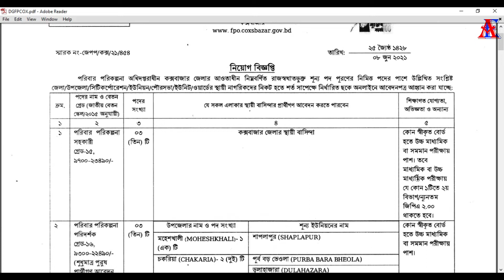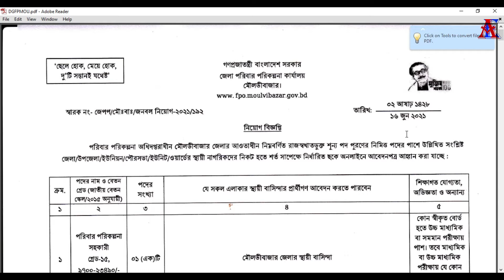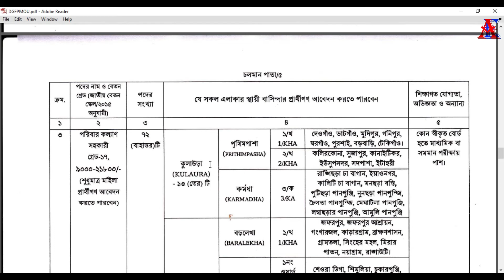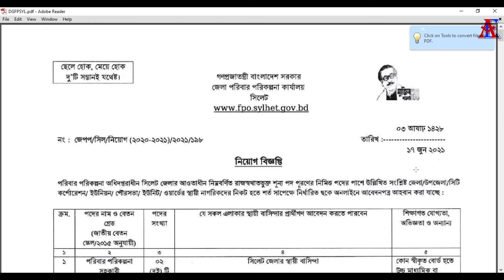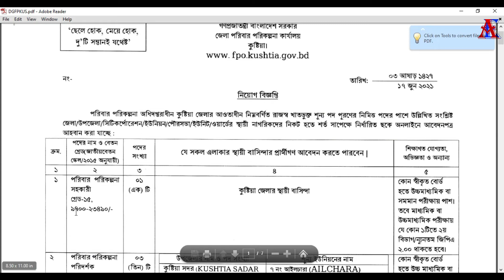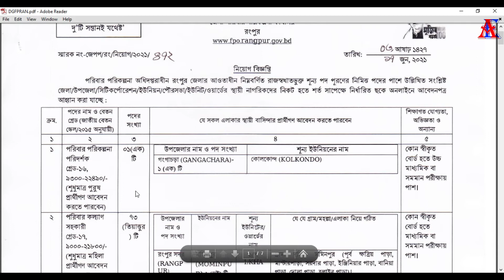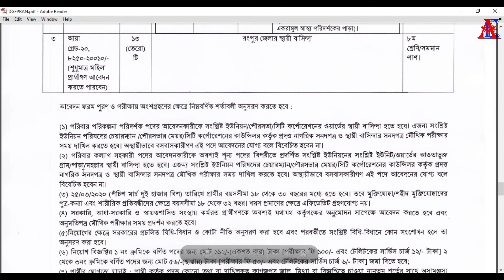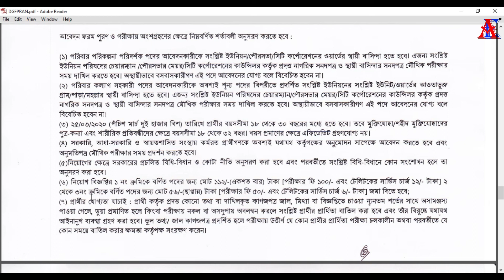পরিবার পরিকল্পনা অধিদপ্তর নিয়োগ ২০২১ ।। Directorate General of Family Planning Job Circular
# District_Family_Planning_Job_Circular
পরিবার পরিকল্পনা নিয়োগ ২০২১, District Family Planning Office Sylhet Job Circular 2021,
DGFP Job Circular 2021 Directorate General of Family Planning Job Circular 2021,